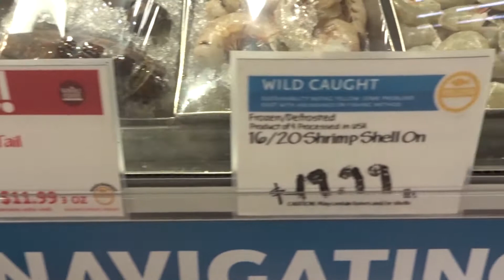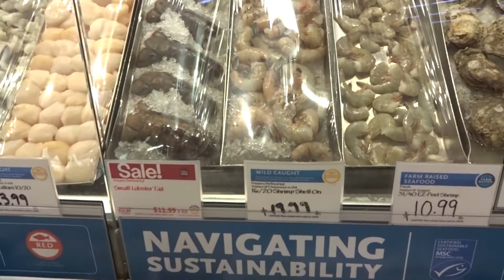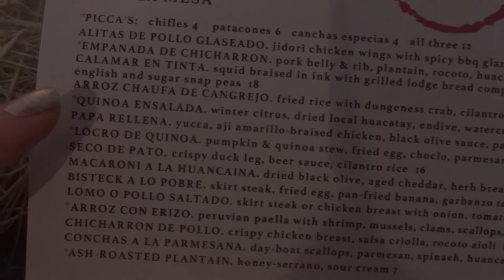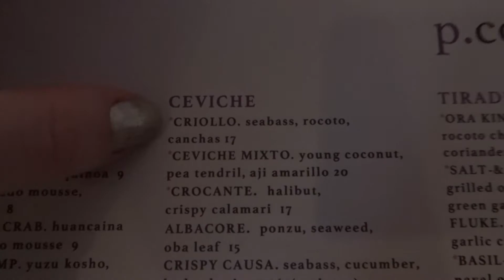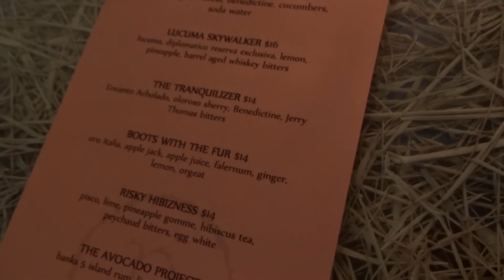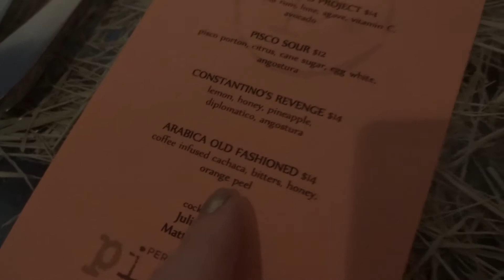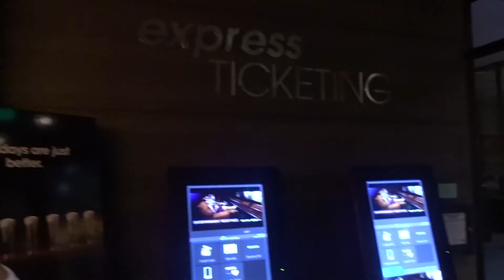Följ mig runt i LA - Äta med Chase (Del 2)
Jag och Chase åt middag på P'tit Soleil i Westwood (nära UCLA), efter det ville Chase handla mat så vi åkte till Whole Foods.
En annan dag, åt vi på Picca i Century City och efter det gick vi på bion iPic i Westwood.

P'tit Soleil
1386 Westwood Blvd, Los Angeles, CA 90024, USA

Whole Foods
1050 Gayley Ave, Los Angeles, CA 90024, USA

Picca
9575 W Pico Blvd, Los Angeles, CA 90035, USA

iPic Theaters
10840 Wilshire Blvd, Los Angeles, CA 90024, USA